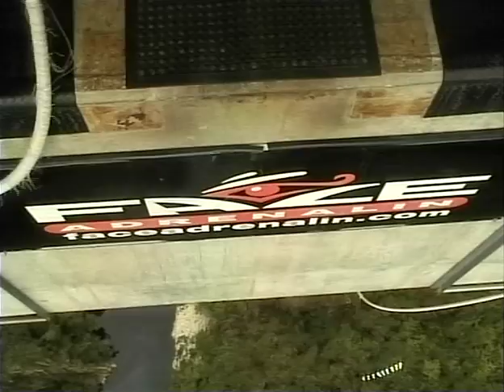Blaukrans bungee jumping South Africa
This is my 216 meter jump from the 276 meter high Blaurkansbridge in South Africa. It's the world's highest bridge jump, and it's insane going about 120-140 kmh!